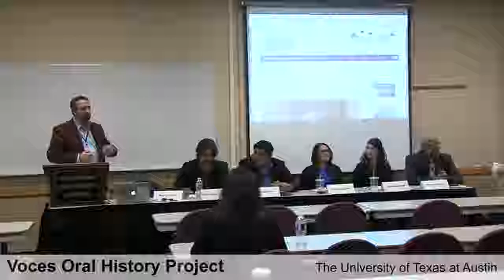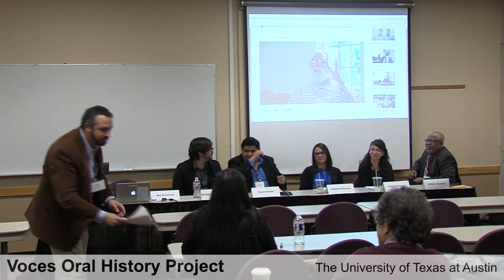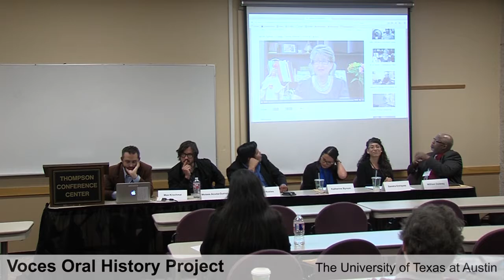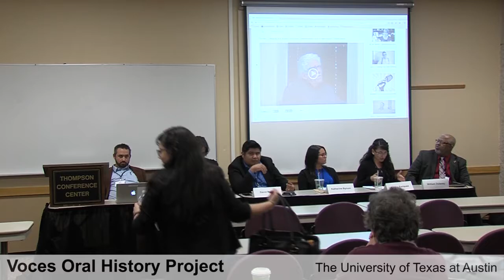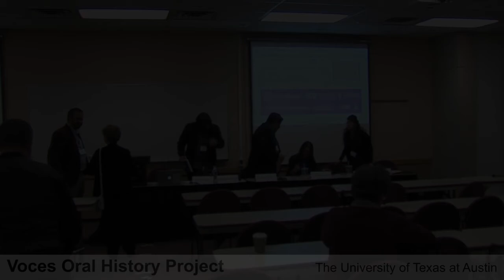Latinos, the VRA and Political Engagement Conference Civil Rights in Black and Brown